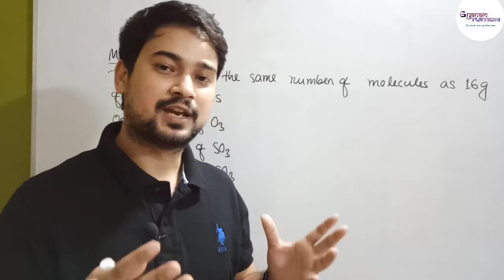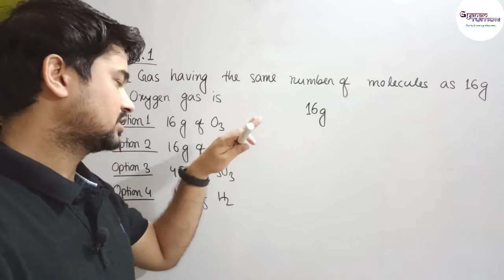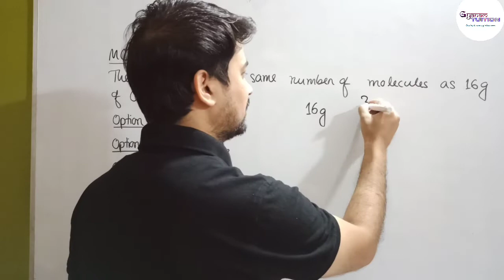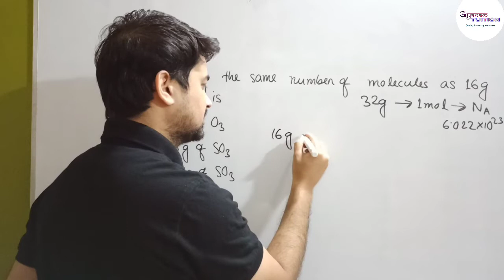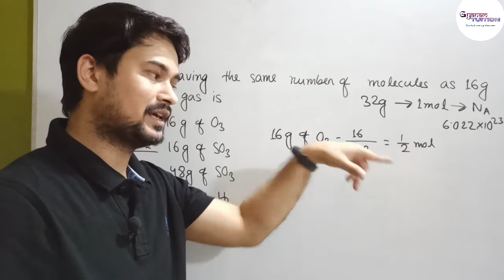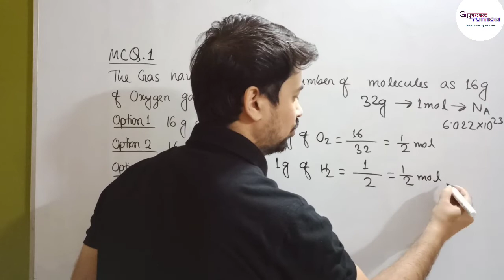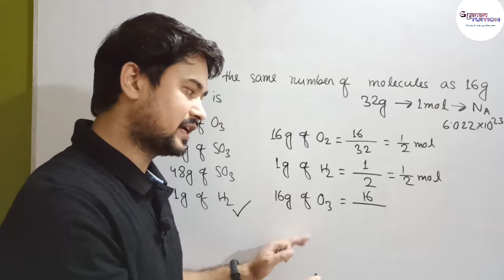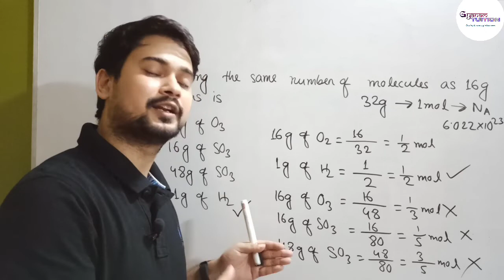Chemistry Multiple Choice Questions || How to solve || MCQ-01 || Gyanam Tuition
If you are preparing for any kind of competitive exam after HS in Science like JEE or NEET, you need to practice solving MCQs of all the topics from your syllabus in an effective manner and you need to know what to do and what not. So here we are trying to help you solving such questions from very basic level.

👉🏻To Join our live Tuition Classes contact
(Tuition classes are not free)

👉🏻*About  our live class*

Live class bur tuition  class hoi aru weekly  3 days koi kora hoi..complete  course korua hoi with handwritten notes
and live video lectures.

Every live class r recording video thaki jai pasot jikunu doubt thakile repeat kori sabo pariba

👉🏻Subjects provided : Physics, Chemistry and Biology

NEET
JEE